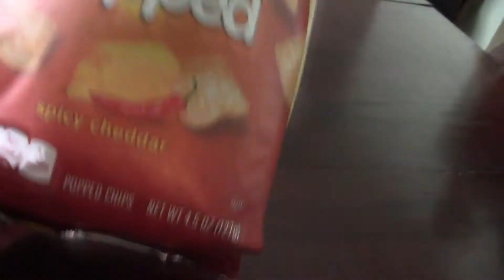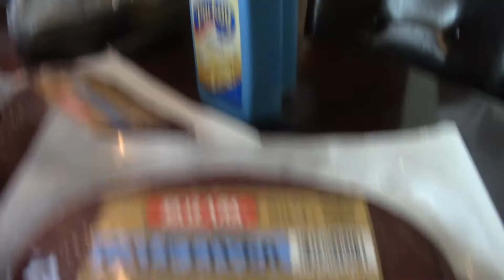ANOTHER LITTLE HAUL